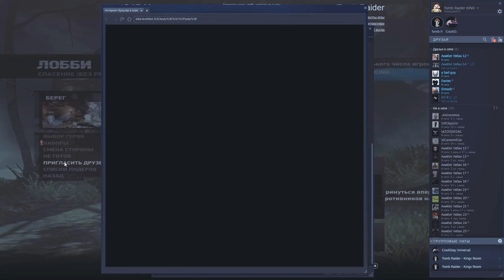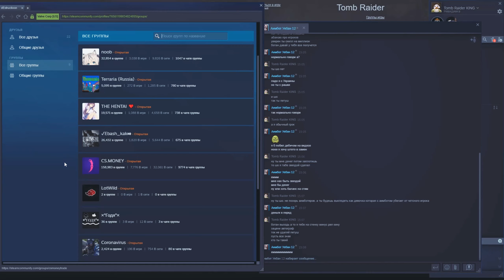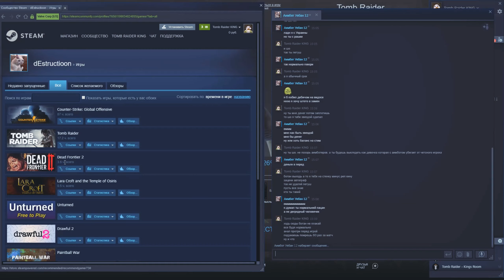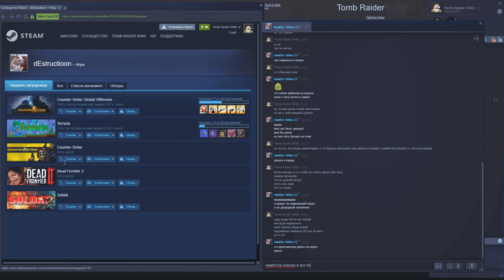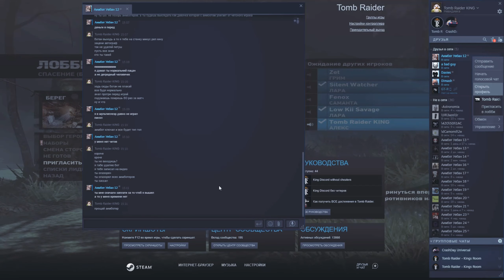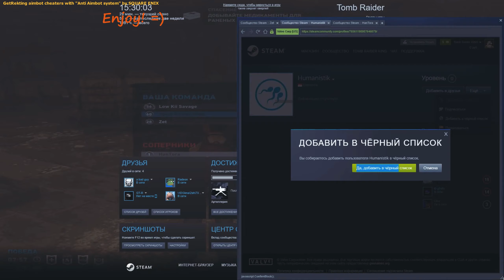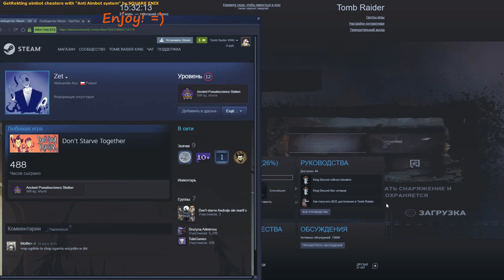Tomb Raider 2013 Multiplayer | Random Gameplay 248 ★Ultra HD★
$16\1000RUB - Пожизненная дружба со мной. Я не буду в вас стрелять, а вы в меня.
$30\2000RUB - Дружба с читером. Я просто не трогаю вас, когда вижу на сервере.

ПРАЙС ДЛЯ ЧИТЕРОВ & АИМБОТ РОБОТОВ:
Моим собачкам аимботерам, которые бегают за мной по серверам с лютыми настройками аимбота. Больше, БЕСПЛАТНО играть с вами никто не будет. Можете бесконечно пытаться попасть на мои видео - этого никогда не произойдет. К вашим услугам мой прайс:
Игра против одного аимботера - 1000RUB - один матч.
Игра против двоих аимботеров  2000RUB - один матч.
Игра против троих аимботеров - 3000RUB - один матч.
Игра против четверых аимботеров - 4000RUB - один матч.
Платите деньги, чтобы повысить свое эго и любоваться своим читерским гейплеем, от моего лица.

Tomb Raider cheater list - Block them all!
Here I collect honest players and new noobs who have never in their life touched viral programs that change the memory of a game or files. Guaranteed clean community from the king himself!